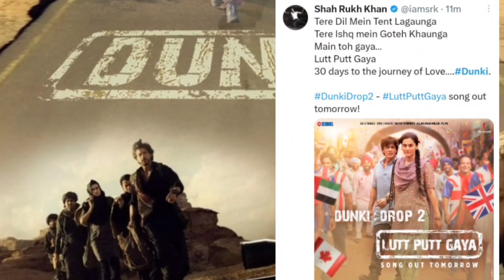Dunki Lutt Putt Gya Song Public Reaction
dunki Amir Khan reaction
dunki teaser Amir Khan
dunki teaser Amir Khan reaction
dunki drop 1 Amir Khan reaction
dunki drop 1 Amir reaction

Dunkiteaser
donkey official teaser
dunki official teaser
dunki teaser
dunki teaser date
dunki drop 1
dunki drop 2
dunki official teaser
dunki official trailer
dunki drop 1 public reaction
dunki drop 1 public review
dunki drop 1 review
dunki drop 1 reaction

shah rukh khan new film
Boman Irani
Boman Irani new Film
Boman Irani film
Boman Irani comedy
Dunki Full Movie
Dunki Movie
Dunki Official Trailer
Srk
Srk news
Shahrukh khan
Shahrukh khan news
DUNKI ka teaser
DUNKI trailer srk r
Dunki trailer
Dunki Update
dunki teaser
Dunki song
dunki new update
Jawan movie
Dunki official trailer

Rajkumar Hirani
Rajkumar Hirani films
new Rajkumar Hirani films
Rajkumar Hirani new film

dunki official trailer
dunki trailer
dunki teaser
dunki preview trailer
dunki ka massage

announcement
rajkumar hirani films
 dunki teaser
 dunky teaser trailer
dunki shah rukh khan official trailer
dunki
dunky teaser
 shah rukh khan
srk dunky trailer
dunki title announcement
dunky new trailer
dunky srk trailer
 dunki trailer
 shahrukh khan
dunki first look
dunki 2023
dunki movie
 dunki movie trailer
 dunki srk
 srk new film 2023
srk latest film
dunki trailer official